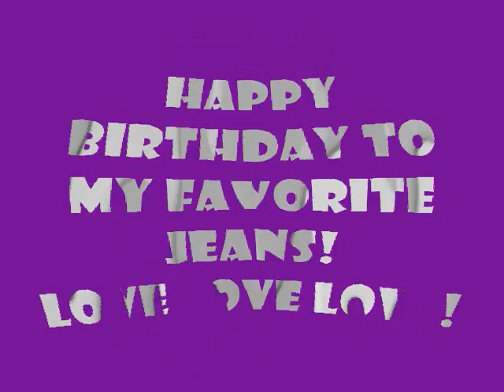Vikki's Birthday Card from Melinda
Happy Happy Birthday to my favorite Jeans!  On this date in history, Vikki Marie Cohen came into this world to bring us joy, laughter and wonder!  I am so very thankful to have you in my life!  Love you so very much!!!